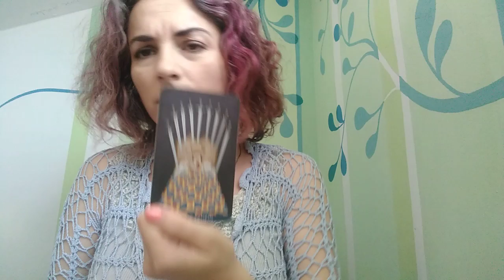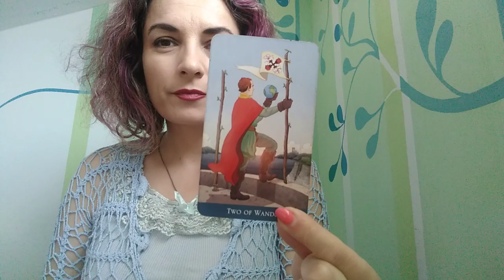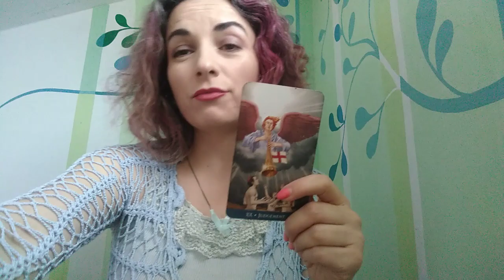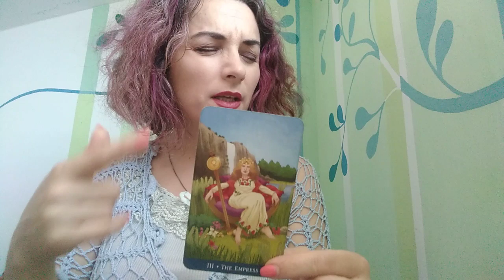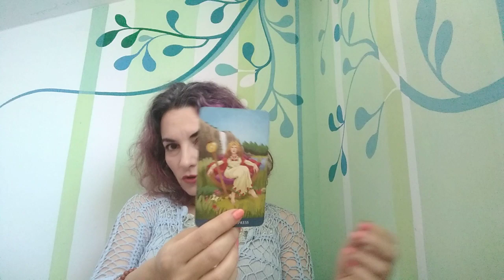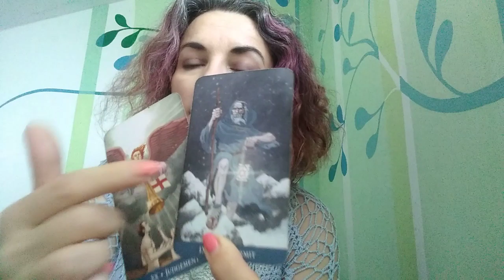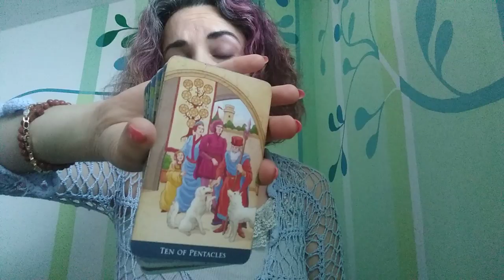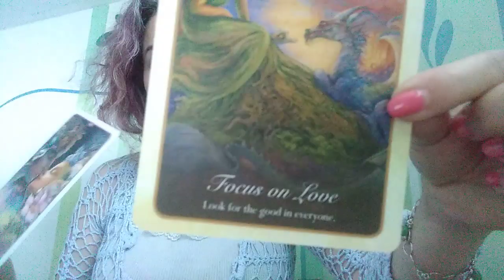RAC -AUGUST - Singurul lucru Real este Dragostea, Dragostea Adevarata!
DEDICATIE PENTRU RACI !!! - Nu era Gorunul era Lumina, sper sa va lumineze si pe voi in drumurile si cautarile voastre.

Lumina de Lucian Blaga

Lumina ce-o simt
năvălindu-mi în piept când te vad,
oare nu e un strop din lumina
creată în ziua dintâi,
din lumina aceea-nsetată adânc de viaţă?

Nimicul zăcea-n agonie
când singur plutea-ntuneric şi dat-a
un semn Nepătrunsul:
"Să fie lumină!"

O mare
şi-un vifor nebun de lumină
facutu-s-a-n clipa:
o sete era de pacate, de-aventuri, de doruri, de patimi,
o sete de lume şi soare.

Dar unde-a pierit orbitoarea
lumină de-atunci - cine ştie?

Lumina ce-o simt năvălindu-mi
în piept când te vad - minunato,
e poate ca ultimul strop
din lumina creată în ziua dintâi.
Etalare pentru zodia Rac, Soare, Luna, Ascendent sau Venus. A se retine ca aceste citiri sunt colective. Va invit sa luati informatiile care corespund vietii voastre particulare.